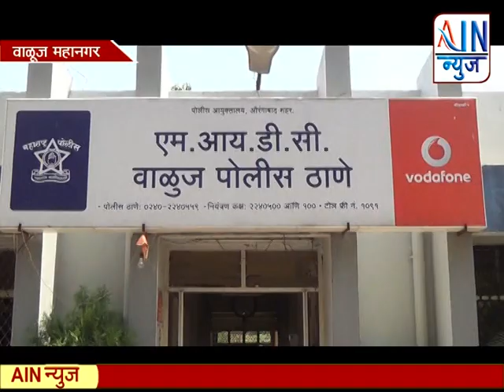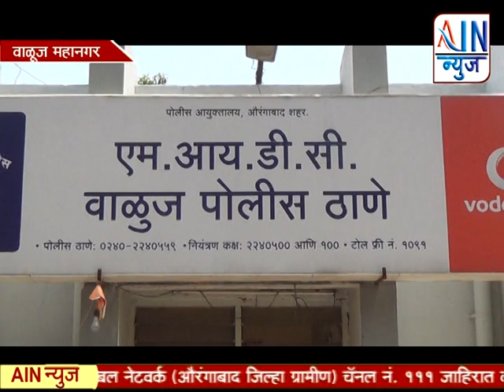वडगाव कोल्हाटी येथे दगडफेक.... दोघे जखमी अदखल गुन्ह्यानंतर परस्पर तक्रारी..